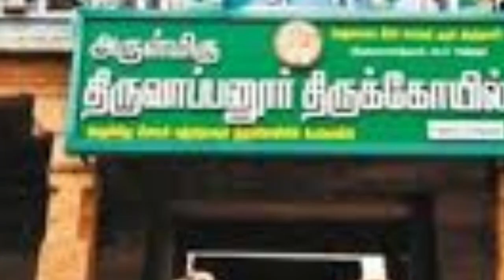குபேர பூஜை//முக்கிய குபேர கோவில்கள்//Devotional channel